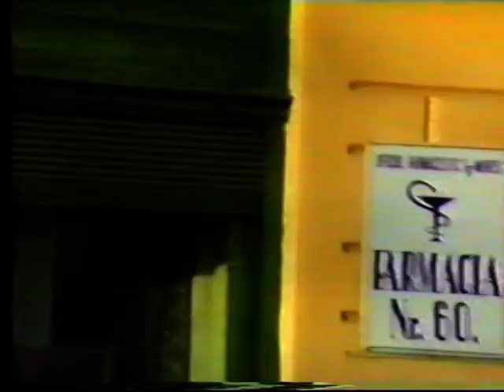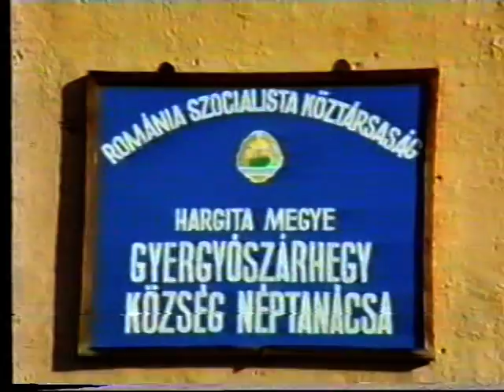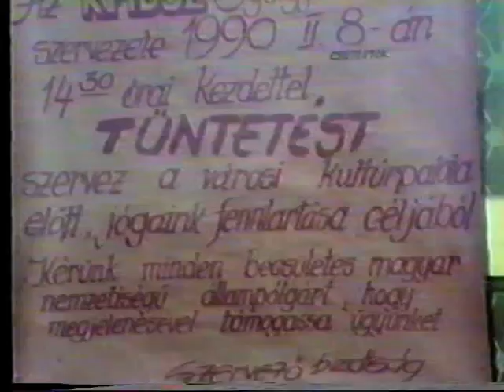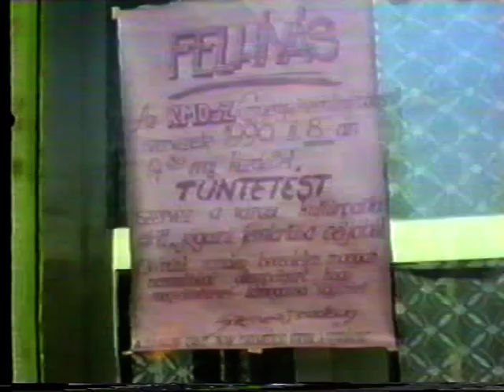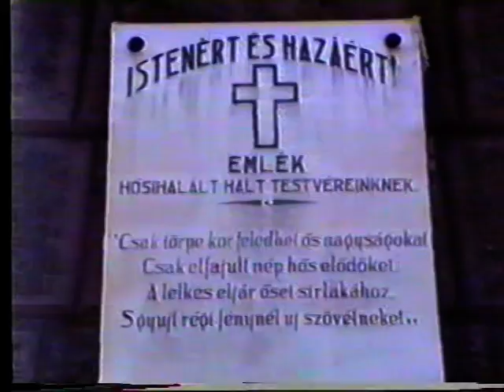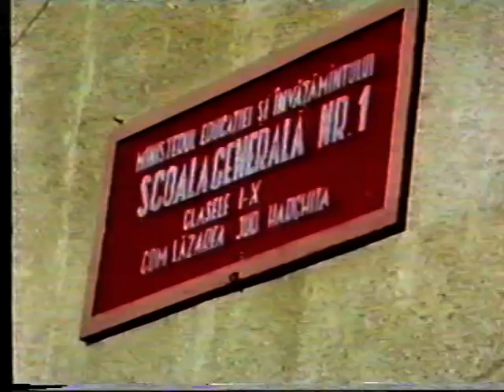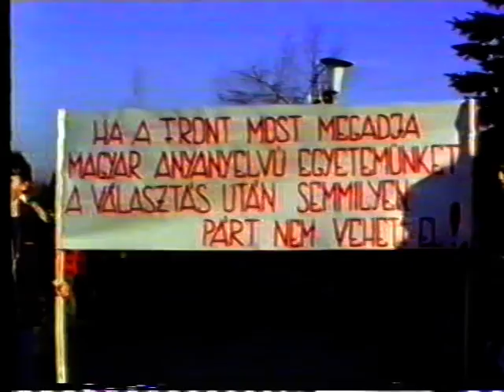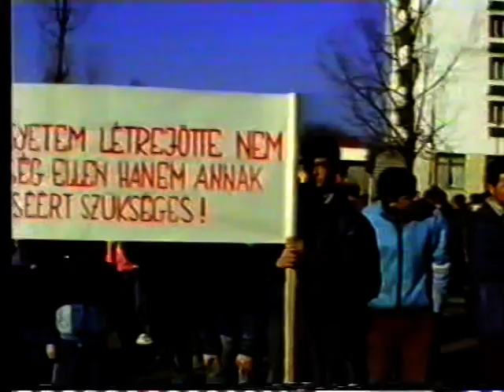Gyergyószárhegy - Nagybajom 1990, 1. rész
Nicolae Ceaușescu faluromboló politikájának idején 1989-ben a Somogy Megyei Önkormányzat felkereste az SZDSZ nagybajomi képviselőjét, hogy felajánlják azt a lehetőséget Nagybajom számára, hogy kapcsolatba lépjen egy erdélyországi településsel. Mivel a Megyei Önkormányzat Hargita megyét "fogadta örökbe", így Nagybajom Nagyközség három, hargita megyei település közül, Európa egyik leggyönyörűbb fekvésű települését, Gyergyószárhegyet választotta.
Deák- Varga József múzeumvezető és Bartis Ferenc, az Összmagyar Testület elnökének ajánlásával sikerült felvenni a kapcsolatot a két településnek.
1990. február 10-én egy Barkas B1000-es autóval az akkori Nagybajom Nagyközségi Tanács delegációja ( Soós Tibor, ifj, Roth Erik, Hujber Tamás, Marjai Antal, Tanits Tibor, Matyók János) látogatott el Gyergyószárhegyre. Gyógyszerekkel, vitaminokkal és Nagybajom Története könyvekkel érkezett meg a delegáció a gyergyói medencébe. Még abban az évben, 2 Daciával tett látogatást a gyergyószárhegyi delegáció. Pár napot töltöttek Nagybajomban, Kolcsár Géza polgármester Úr vezetésével.
A nagybajomi delegáció tagjai meglátogatták a helyi iskolát, a Lázár kastélyt és Szárhegy minden nevezetességét, látnivalóját. Beszélgettek, ismerkedtek, barátkoztak, aminek eredményként a kezdeti távolságtartás feloldódott és olyan szeretettel várták szárhegyiek vendégeiket, hogy kézről-kézre adták a kilincset a szomszédok egymásnál, hogy ők is meginvitálják egy baráti vacsorára az anyaországiakat.
Ebben a változásokkal, sokszor félelmekkel és reményekkel teli időszakban született meg egy olyan barátság, ami örökre összeköti a két település lakóit, gondolkodását, jövőjét.
(György-Dávid Nikoletta, képviselő)